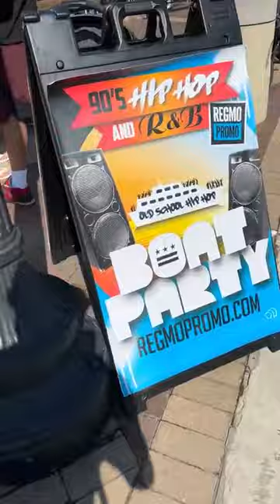THe Hip-Hop and R&B boat ride recap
It was 80 degrees in DC. Perfect day for an open bar, on a yacht with 90s music. Powered by @regmopromo

Big S/O to @1920dc4life x @moifisher for having me.
Big S/O to my guy @djpdrama as well. It’s always a party when we link up!